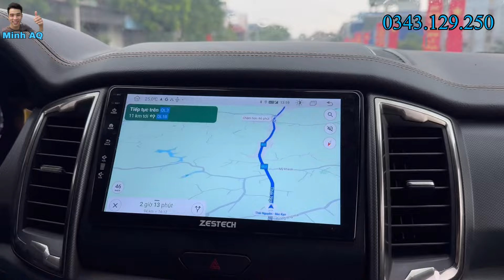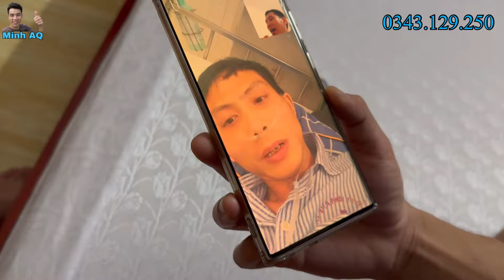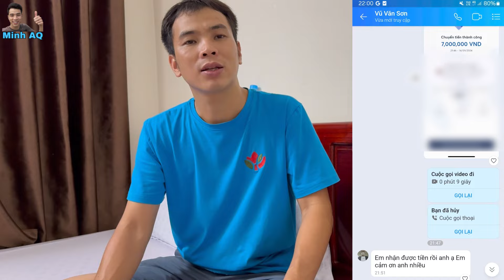Cùng Anh Tú Xe Đầu Kéo Vlog Đi Giúp Bà Con Trong Bản Bị Cô Lập Do Bão Ở Phú Lương Thái Nguyên